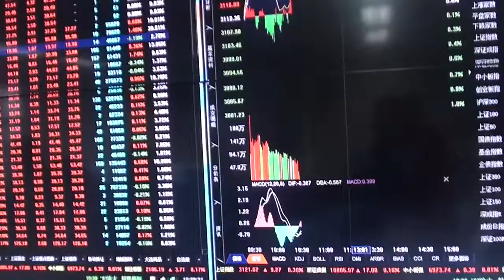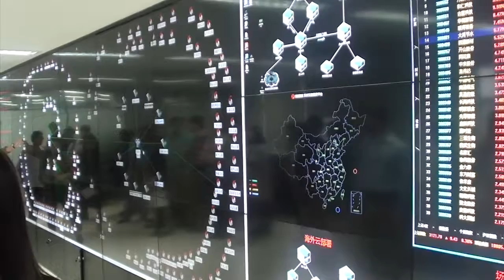Kentucky Fried ????? (Vlog #87)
Who puts Ranch on a burger?
(filmed in late-October)